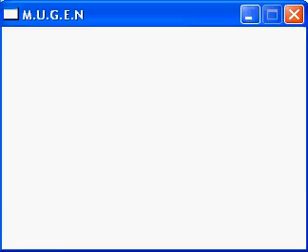Evilken vs Gouki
Enjoy! :D

Evilken (ME)
Gouki (CPU)

sorry for the REALLY bad sound and video quality :(